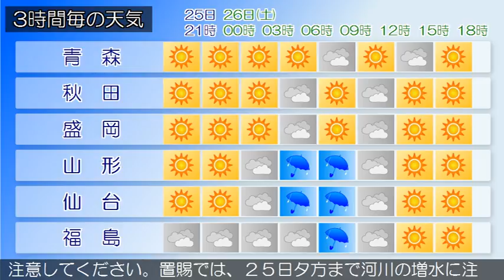2017/08/25 東北地方の天気予報 夕